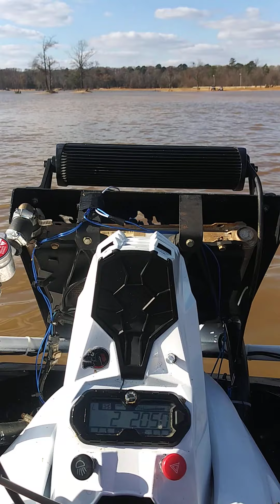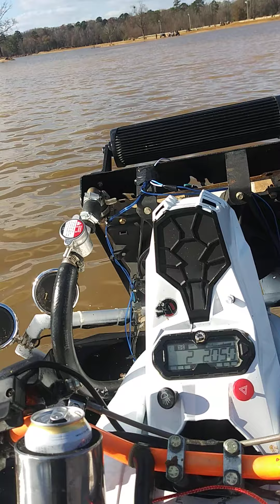crossed the lake at Busco Beach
Busco Beach atv